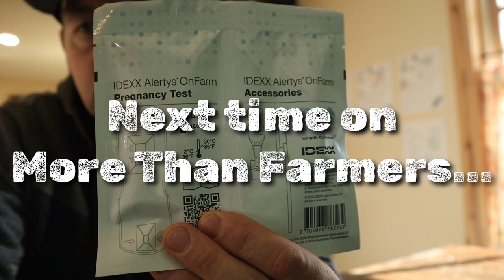How to KNOW if your Cow is Ready to Breed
WARNING! Cows under breeding age should only watch this video with Mama Cow supervision 😉

Join the tribe. Represent.

Sharing our passion for efficient, sustainable homesteading that brings the family together. We believe in homesteading that's sustainable, not just sustainable homesteading. In other words, we want to show you that homesteading doesn't have to wear you out to the point that you give it up. We've seen it happen, and almost came to that point ourselves.